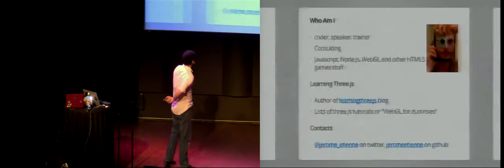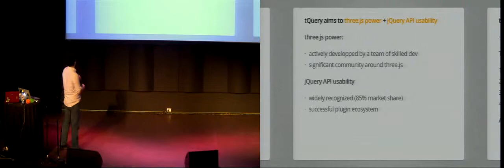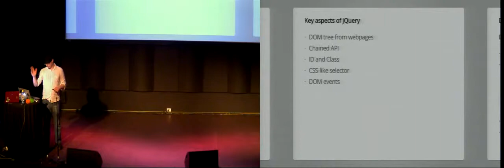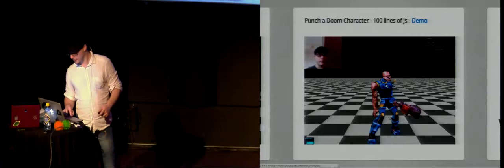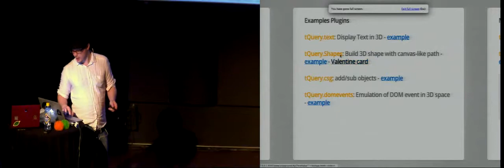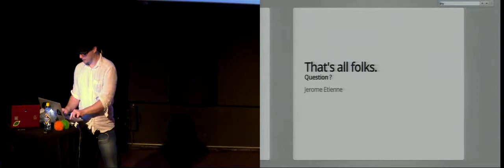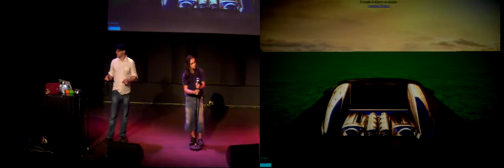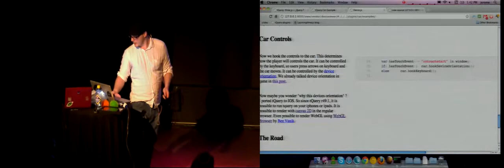Jérôme Etienne - Creating a WebGL game in less than 10 minutes with tQuery.js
This video was filmed during The Web Rebels conference which took place on the 24-25th of May 2012 in Oslo, Norway. It is a non-profit conference for everyone who loves programming applications and services using web technology.
Track us:
apdm.no | finn.no | arktekk.no | bekk.no | kodemaker.no | skalar.no | nokia.com | programutvikling.no | webstep.no | microsoft.com | opera.com | iterate.no | knowit.no | daldata.no | kantega.no | rim.com